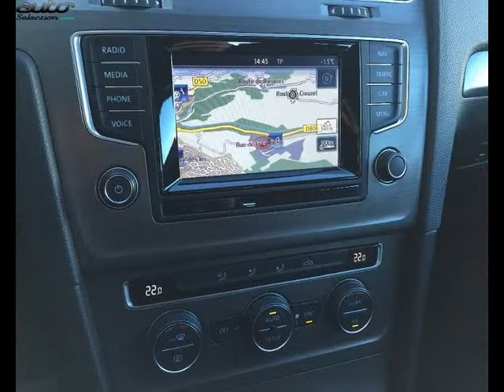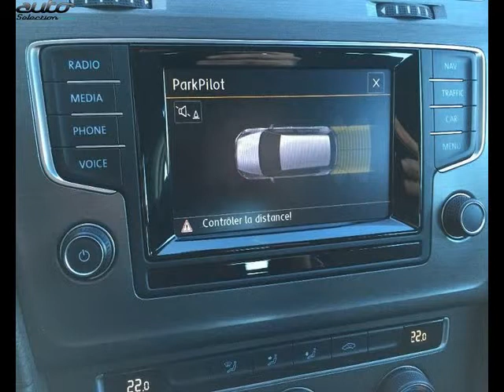Volkswagen golf occasion visible à Mende présentée par Centre auto lozere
Cette Volkswagen golf occasion disponible à Mende dans le 48 est mise en vente par Centre auto lozere - 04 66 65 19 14 - tous les détails sont